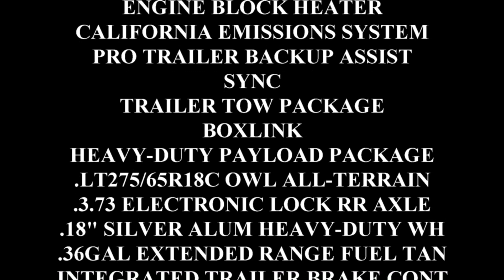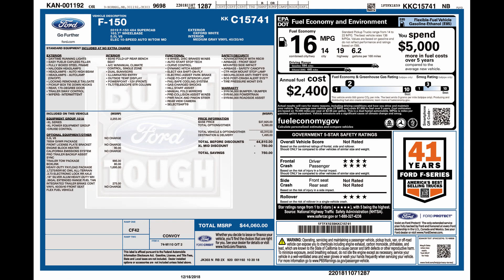2019 F150 Super Cab 163 WB with Heavy Duty Payload Package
2019 Ford F150 Super Cab with 4 wheel drive in the 163" Wheel Base and 8' box. It offers the Coyote 5.0L V8 and 7850# GVWR Heavy Duty Payload package! Equipped with a 101A package that contains:
* XL POWER EQUIPMENT GROUP
* CRUISE CONTROL
ELEC 10-SPEED AUTO W/TOW MODE
ENGINE BLOCK HEATER
CALIFORNIA EMISSIONS SYSTEM
PRO TRAILER BACKUP ASSIST
SYNC
TRAILER TOW PACKAGE
BOXLINK
.LT275/65R18C OWL ALL-TERRAIN
.3.73 ELECTRONIC LOCK RR AXLE
.18" SILVER ALUM HEAVY-DUTY WH
.36GAL EXTENDED RANGE FUEL TAN
INTEGRATED TRAILER BRAKE CONT